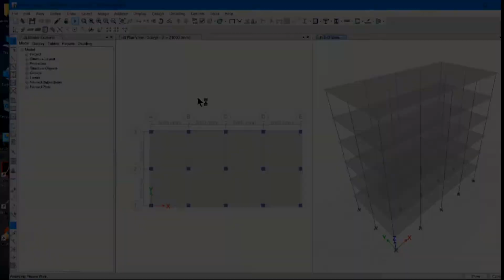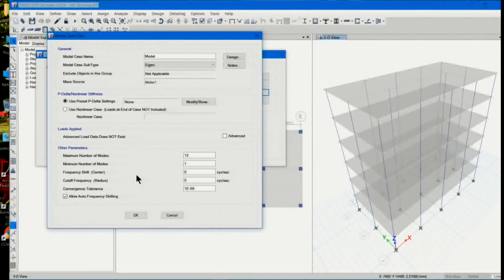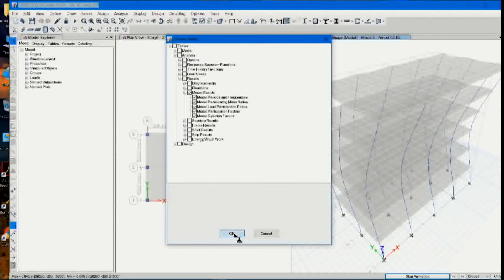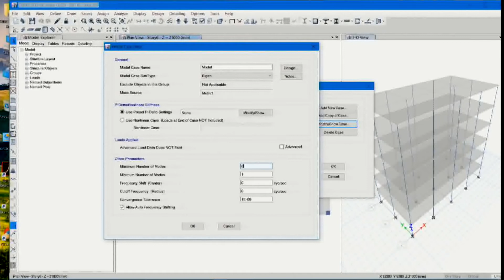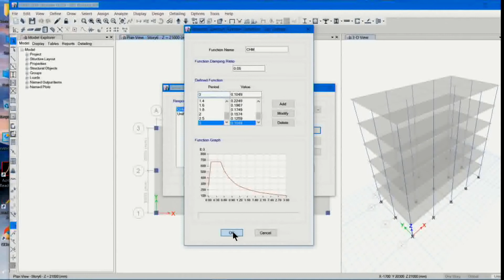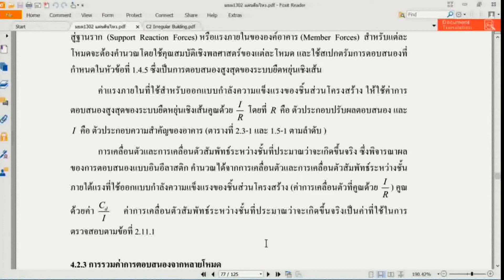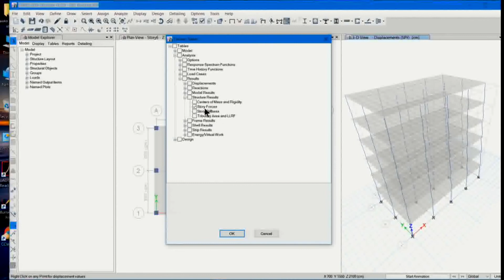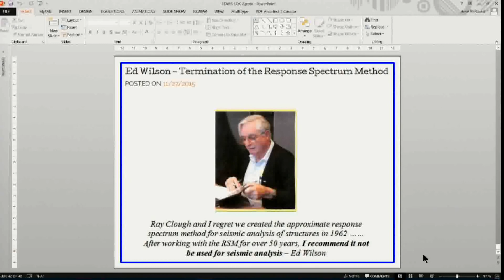อบรม ETABS ขั้นสูง สำหรับออกแบบอาคารต้านทานแผ่นดินไหว รุ่นที่ 1 (ช่วง 14 / 19)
การประยุกต์ใช้โปรแกรม ETABS (2016) ขั้นสูง สำหรับออกแบบอาคารต้านทานแผ่นดินไหว รุ่นที่ 1

วิทยกร :  ผศ.ดร.มงคล จิรวัชรเดช

เริ่มอบรมวันเสาร์ที่ 11 พ.ย. 2560 และ วันอาทิตย์ที่ 12 พ.ย. 2560

TumCivil.com